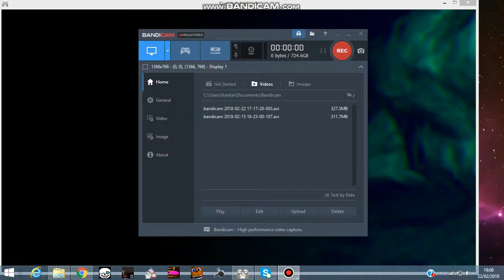Slendytubbies 3 - Beating Cabin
Today I Beat The Cabin With 5 Custards, Soon I Will Do It With 15 Custards